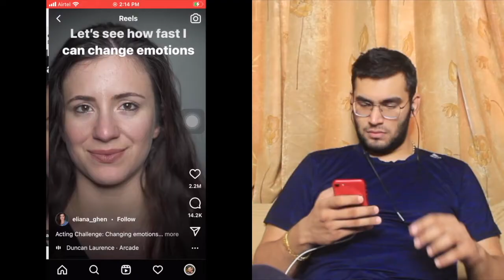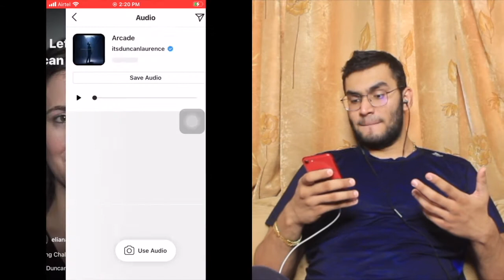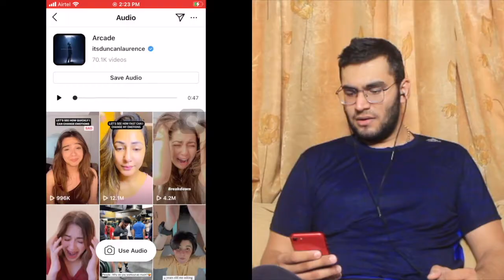CringeFest - April 2021